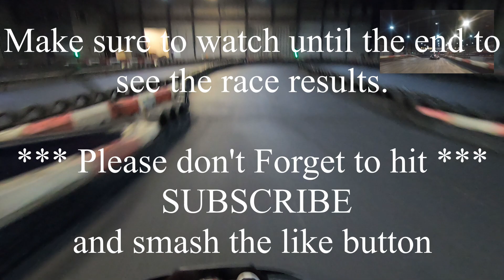Teamsport Leeds Cadet Summer Series 2019 - Round #1 of #8 - Grid Start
2018 Leeds Teamsport Winter series was brilliant especially as I won the league and got the trophy.

*** Teamsport Leeds - Summer Series 2019 - Grid start - Round 1***

There's 8 rounds, consisting of 3 sessions; qualifying, grid start and reverse grid start race.

  Race 1 - Grid start position is defined by who gets the fasted lap in qualifying
  Race 2 - Reverse grid position is determined by the finish place of the main grid start race, so if you finish first in race 1, then your at the back of the grid for race 2.  Which means if you want the points, you'll have to over take the ones in front of you.

 Each race you will be granted with points, which are then transferred onto a leader board, higher the grid finish position, then more points dealt out, which gets added to your previous race points on the table.

 Whats all the fuss about, well at the end of the series the winner gets a big TROPHY.

Watch until the end of the video, to see the results with fastest qualifying times.